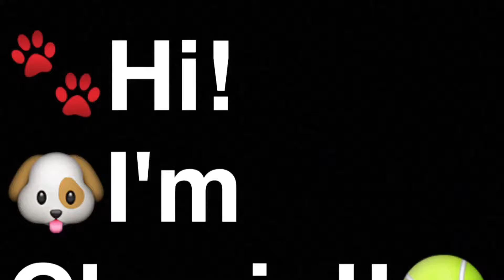Meet Chevie!! 🐶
Chevie is a one year old red merle Australian Shepherd who loves adventuring all over the PNW!